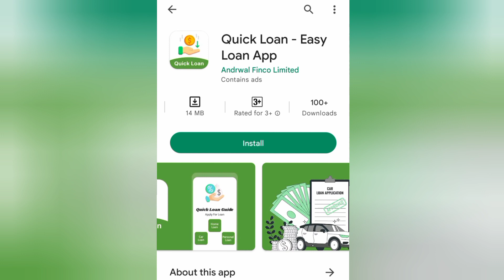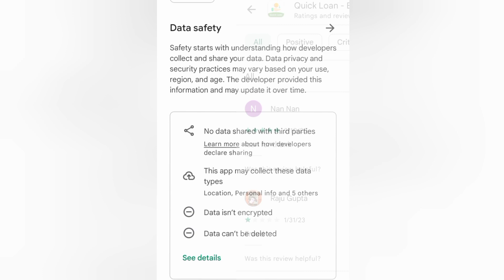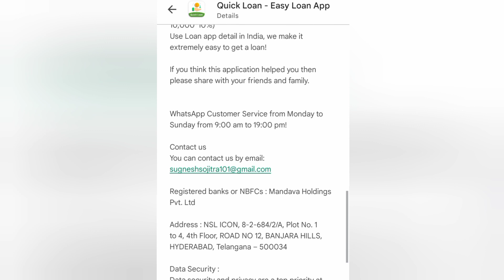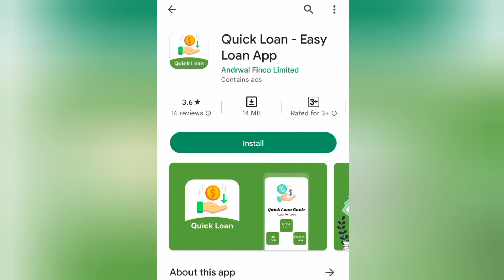Quick Loan Easy Loan App Review | Quick Loan App Real Or Fake 🤔 Quick Loan App Review ✅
Quick loan app review in hindi, quick loan app real or fake, quick loan app se loan kaise le, quick loan app kaisa hai, quick loan easy loan app problems, quick loan app full details in hindi. New quick loan app review in 2023.

Want Quick & Easy Loans 😁 We Got Your Cover Against Any Financial Situation.